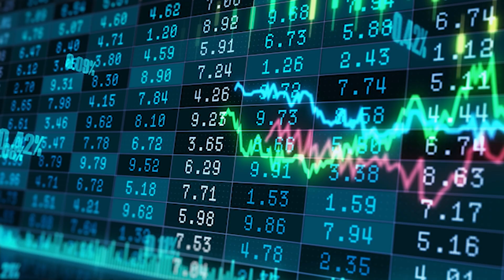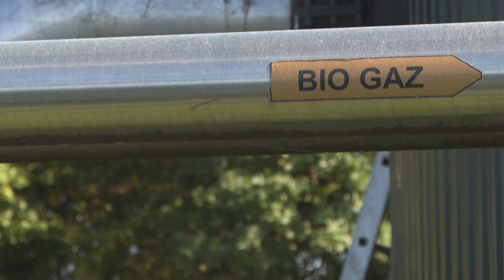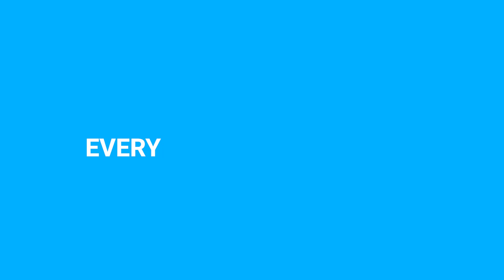How Article 6 of the Paris Agreement drives climate action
Confused about Article 6 of the Paris Agreement? Wondering how it can help deliver real action on climate change?

Article 6 allows countries to work together to achieve their climate goals, unlocking international cooperation, promotes financial support for developing nations, and creates opportunities for tackling climate change on a global scale.

And much of this is achieved through carbon markets. Carbon markets are carbon pricing mechanisms enabling governments and non-state actors to trade greenhouse gas emission credits.

The aim of carbon markets in Article 6 is to achieve climate targets and implement climate actions cost effectively.